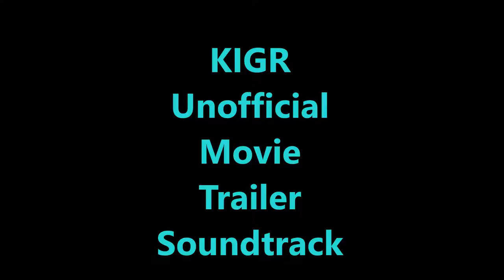Soufside Slim Blurred Views ft Nephew - John Wick Chapter 2 Trailer